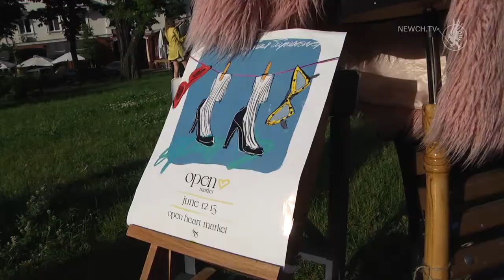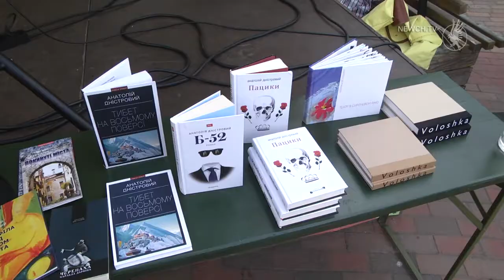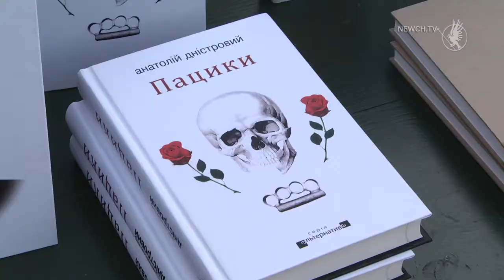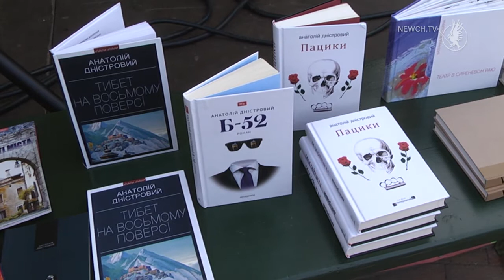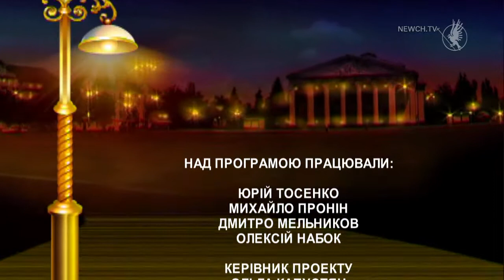Зелена сцена. Культур-ревю| Телеканал Новий Чернігів